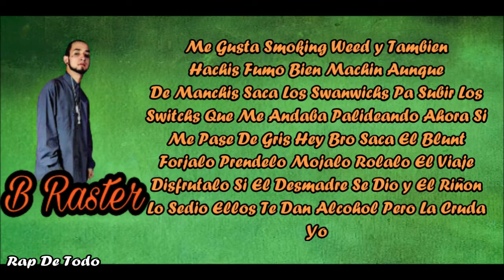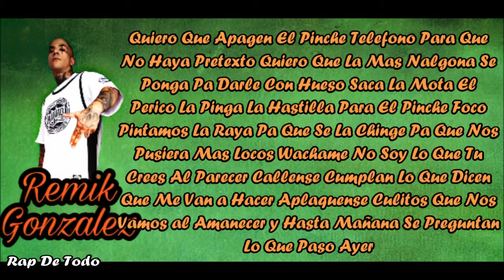Remik Gonzalez X B Raster Smoking Desmadre Video Liryck